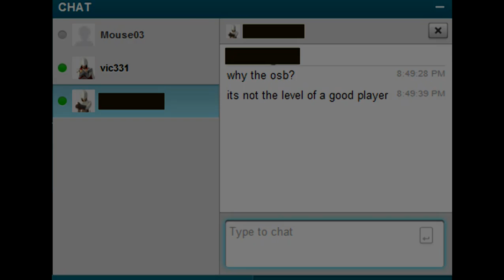AC:Revelations in a nutshell.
No offense to anyone involved in this video.I just couldn't stand all the controversy anymore.